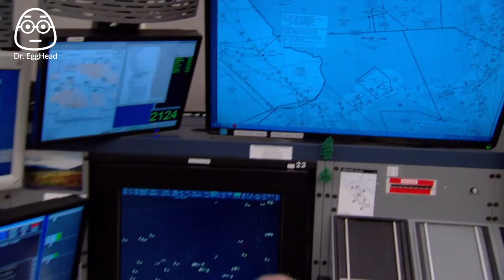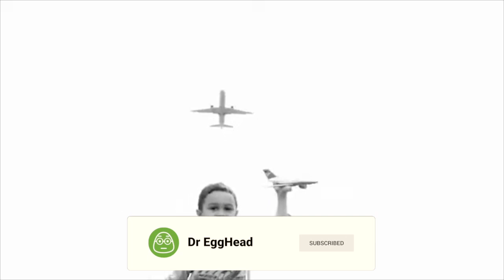Why Flights Never Fly Straight | The Secret Behind Complex Air Routes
Looking for answers as to why flights never seem to fly straight from one point to another? Look no further than this engaging and informative video! Join  @doctor.egghead   as he explores the fascinating world of aviation technology and uncovers the reasons behind the complex flight paths that planes follow. From the curvature of the Earth to weather conditions, air traffic, and security concerns, Dr. EggHead leaves no stone unturned in his quest for knowledge. Whether you're a seasoned traveler or just curious about the science behind air travel, this video is sure to captivate and inform you.

Code: VJXDTZZORYVHRDAV